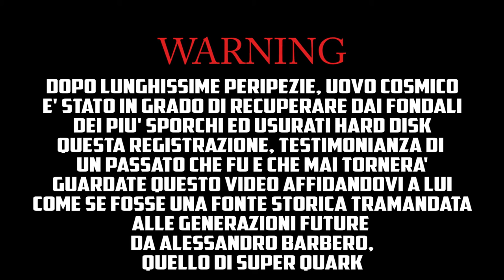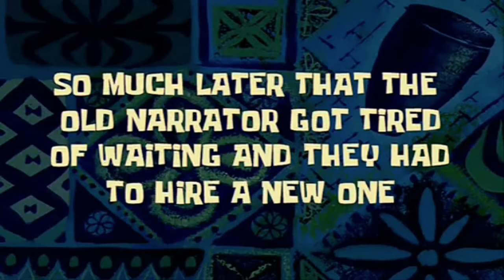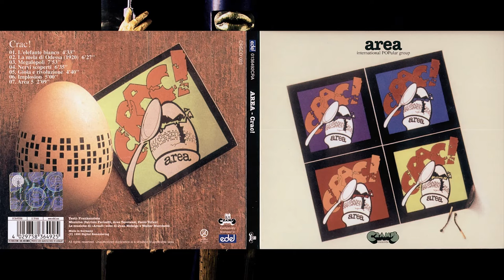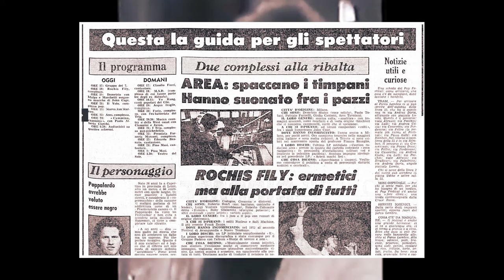The History Of - Rock : Prog (L'Italia)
Dopo millenni, il seguito del primo video sul progressive è tornato. Esultate!